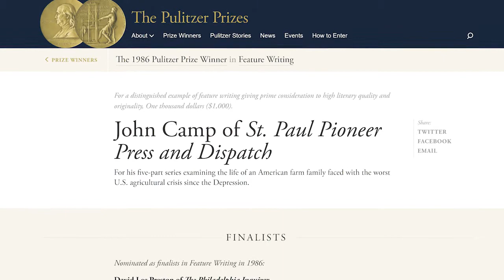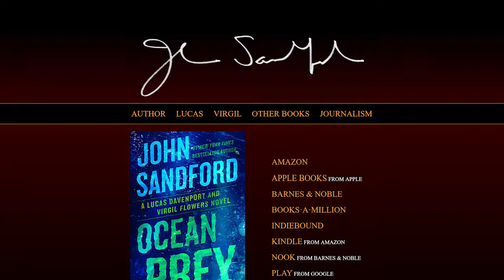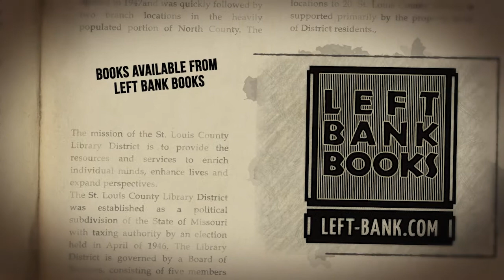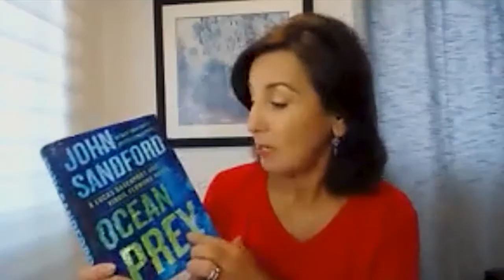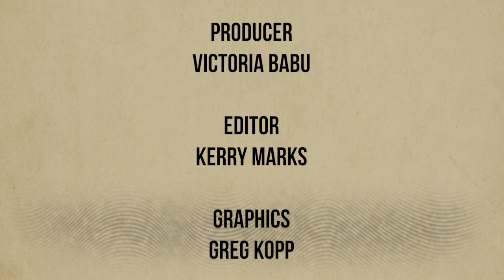A Chat with Crime Novelist John Sandford About His #1 New York Times-Bestselling Book Ocean Prey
Winning the Pulitzer Prize for feature writing in 1986 was the beginning of the end for writer John Sandford. "That actually was the end of my journalism career," he says. Since then, the #1 New York Times-bestselling author has penned over 50 books. His latest, "Ocean Prey," is the 31st in the Prey series. Fan-favorite heroes Lucas Davenport and Virgil Flowers join forces on a deadly Coast Guard case. Set in Fort Lauderdale, Florida, the U.S. Marshal's are called upon to add their unique expertise after the FBI's investigation stalls out. Flowers goes deep undercover and underwater to help catch the killers. In his conversation with HEC Media's Victoria Babu, Sandford describes his passion for writing, which he does every day. The prolific author doesn't mince words about his conflicted feelings over guns and shares his disinterest in Hollywood, unlike his wife, screenwriter, Michele Cook. Together, they've co-authored three young adult novels.